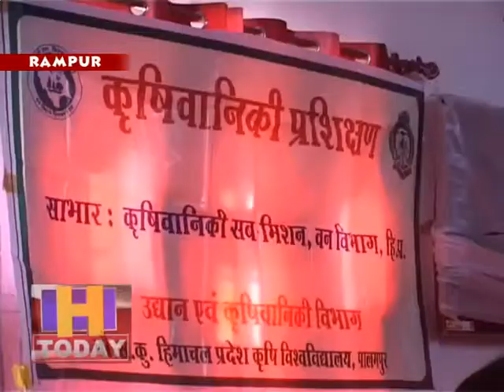कृषि वानिकी सबमिशन के तहत रामपुर के दत्तनगर में किसानों के लिए लगाया गया प्रशिक्षण शिविर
भारत सरकार के कृषि वानिकी सबमिशन के तहत रामपुर के दत्तनगर में किसानों के लिए लगाया गया प्रशिक्षण शिविर। इस दौरान खेती से उपज बढ़ने के साथ साथ बंजर भूमि से कैसे पशु चारा प्राप्त किया जा सकता है, आधुनिक तकनीकों का भी दिया ज्ञान। वन अधिकारियो ने पर्यावरण संरक्षण के साथ पशु चारे को ध्यान में रखते हुए आगे बढ़ने की किसानो को दी सलाह।